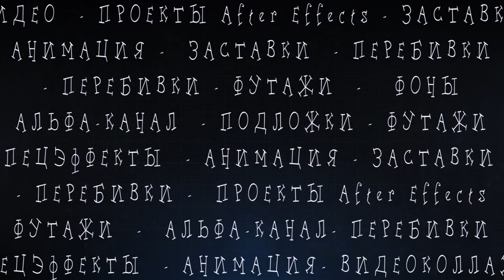Проект After Effects - Service Or Product Promotion Presentation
Заказать изготовление / Скачать бесплатно шаблон After Effects для создания  презентации, рекламного фильма, привью, интро, заставки. Не требует дополнительных плагинов 🔲 A044